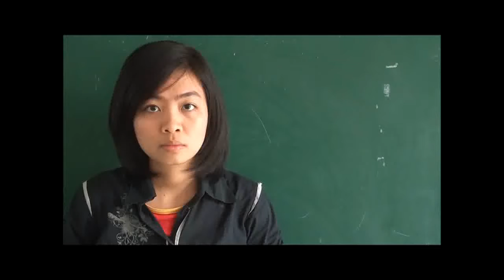Sa Pa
Must visit this place before you visit heaven